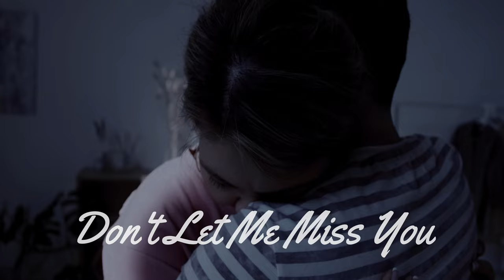DON'T LET ME GO - GP23